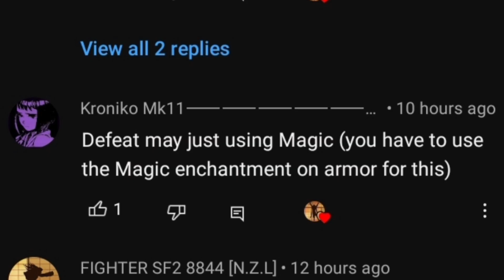Defeating May using Magic enchantments in armor | shadow fight 2 challenge